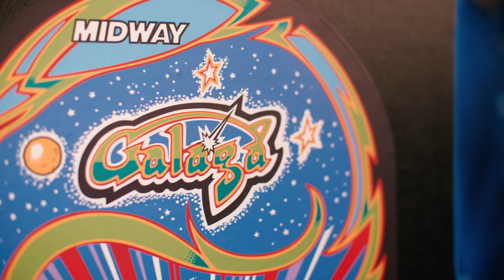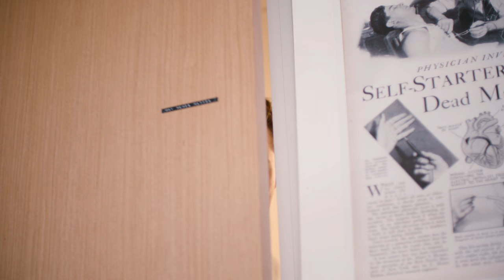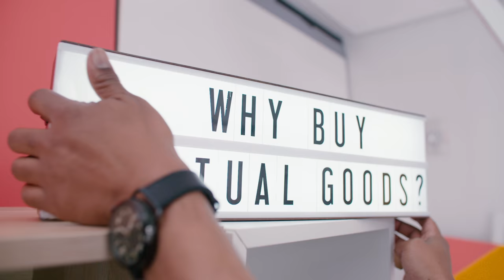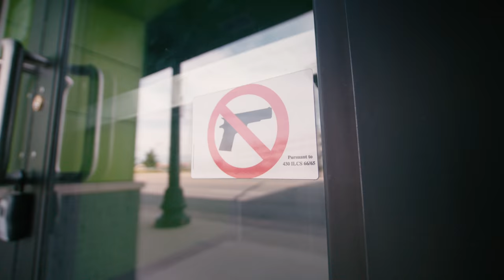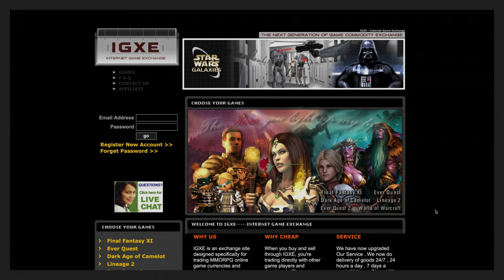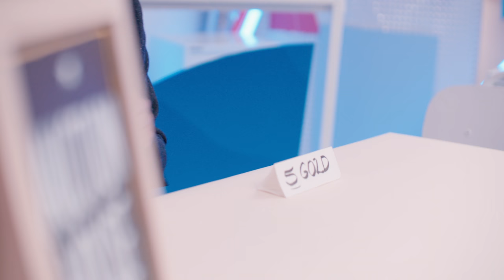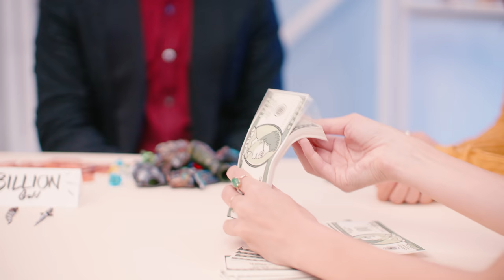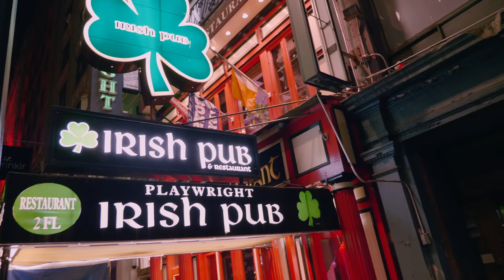Why Spend Money in Video Games? - Glad You Asked S1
Glad You Asked host Alex Clark has been a gamer for most of his life. And in all his years of playing, he's spent a great deal of money buying and selling virtual items in video games. He’s not alone -- billions of dollars are spent inside the virtual economies of video games. So why spend money on a virtual good? And how did they become so valuable?

Meet The Man Who Just Made A Half Million From The Sale Of Virtual Property

0:00 Intro
1:16 Virtual Goods
4:05 Why Buy Virtual Goods
5:52 Skokie
8:06 Buying & Selling
13:00 Annual Tournaments